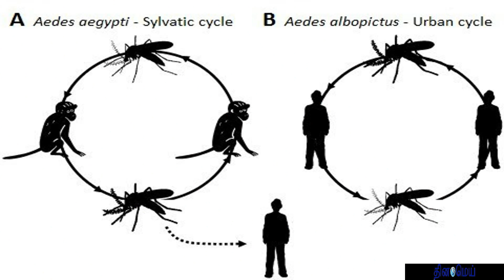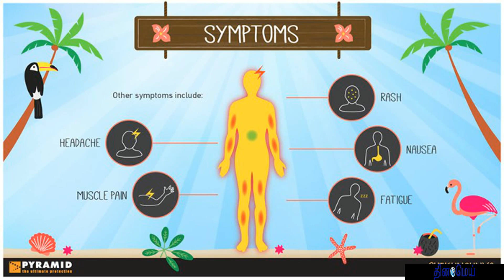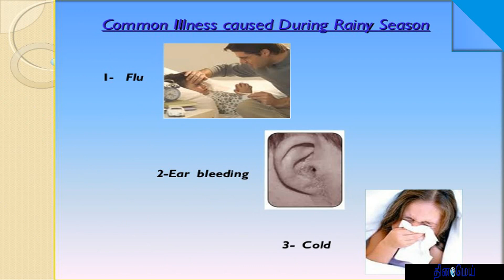Precautions to Prevent from Diseases that occur in Rainy Seasons |Dengue|Malaria